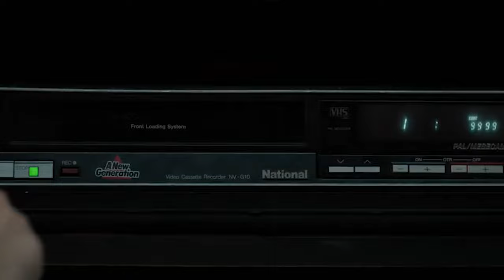NaBalighAfraad movie review, 'No Spoilers'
The Most Anticipated Film of the Year! Releasing on Eid ul Adha 2024.
Set in the nostalgic and vibrant 90s, the movie is fun multiplied by fun. Two teenagers are on a daring mission, unaware of the consequences. Where innocence meets curiosity, a thrilling adventure unfolds. Don't miss it!"

Filmwala Pictures Presents In Association with Vidly. TV
A Happy Films Production
"NA BALIGH AFRAAD"
Director
Nabeel Qureshi